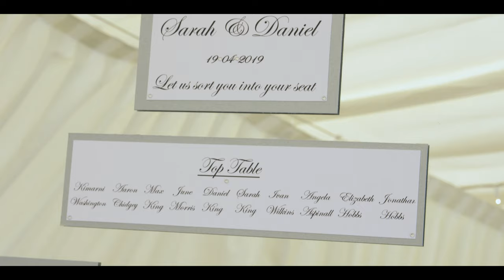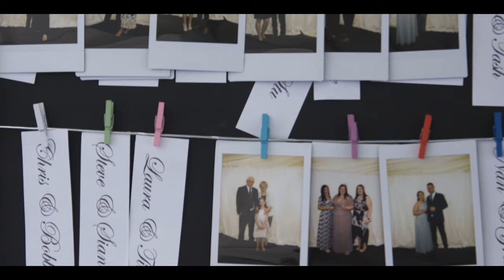Adults & Bouncy Castles always end in tears! Daniel & Sarah's Wedding Day @ The Barnyard In Kent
Here is Daniel & Sarah's Highlight film filmed at The Barnyard in Kent

Vineyard / wedding venue, what more could you ask for? I managed to get some great drone footage of this stunning venue. An amazing and unseasonably hot April wedding, lovely couple, gorgeous family.

The Barnyard in Kent is an epic wedding venue and caters for twilight weddings too! I love this venue and it was great getting the drone out for this one. It's a sprawling vineyard and perfect for couples and sunset walks

Thank you so much Daniel & Sarah for choosing me to capture your special day

Are you getting married to your sweetheart? I'd love to film it for you!

Songs used in this video:
The Garden : Greg McKay